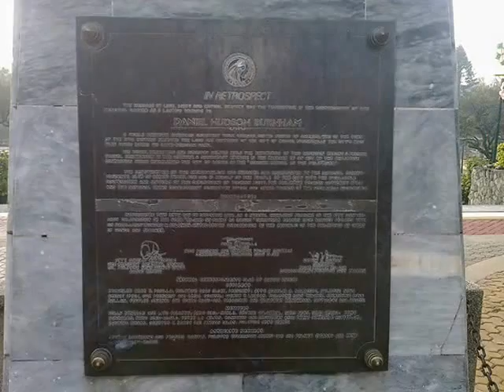Burnham Park Photos 2014 (Slideshow)